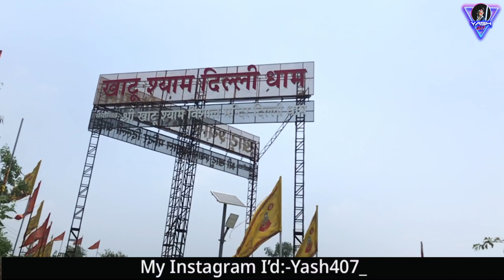khattu shyam mandir !! new delhi !! GT karnalRoad,Alipur Rd, delhi khatushyam temple#2022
khattu shyam mandir !! new delhi !! GT karnal
Road,Alipur Rd,

Location GT Karnal Road, Alipur Rd, near Tivoli Grand, Budhpur, New Delhi, Delhi 110036

Guys Agar apko merse baat karni he to ap merko  Instagram per message Karo Me apko reply kara kar dunga ye merse koi bhi  question Karna he  Instagram reels vidoe se relative to Me apko  Jawab de Dunga okay

Keep Support🤩
Keep Loving🌟
Once More -🔥
IHope Injoy This Video❤️
And Press bell icon 🔔
OO

Hello Everyone,
Its me Yash 407, welcoming You all to my
Youtube channel. Guys mein aap sabko new new translation and
slomo tutorial aur video editg Sikho aaunga
Get to enjoy & learn motion graphics and video editing..

Content:

Translations
Slow mo
Tutorial
Video editing
Vlog
News & many more